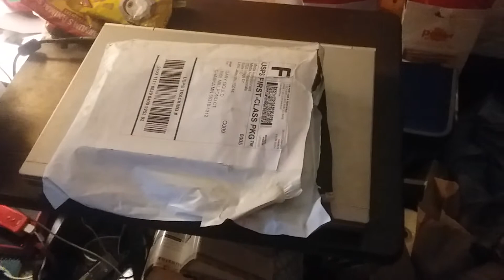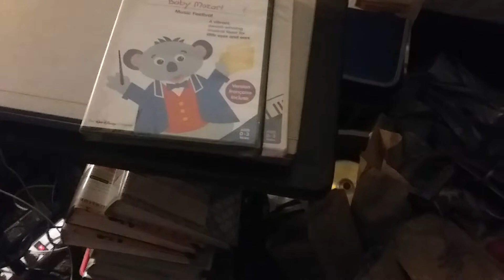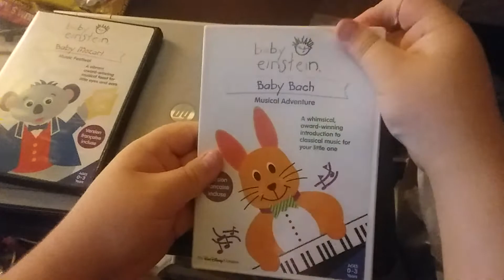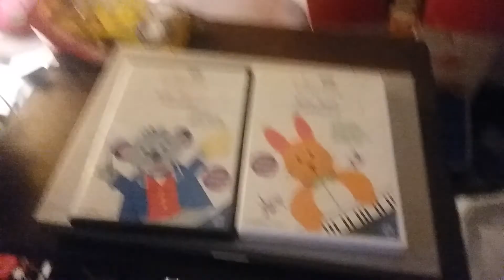Baby Mozart and Baby Bach 2004 Canadian DVD Unboxings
Here's the unboxings of Baby Mozart and Baby Bach 2004 Canadian DVD.
Original Video Record Date: December 26, 2020.